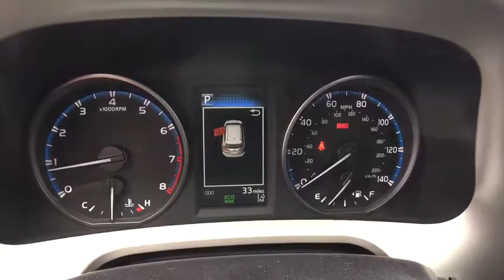2017 Toyota RAV4 Carson City, Reno, Northern Nevada, Dayton, Lake Tahoe, NV 58984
2017 Toyota RAV4